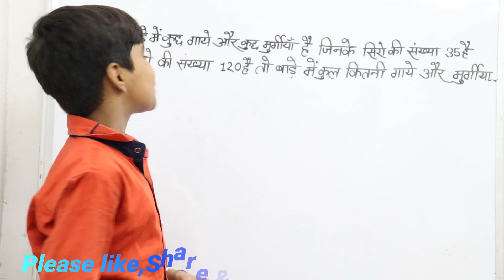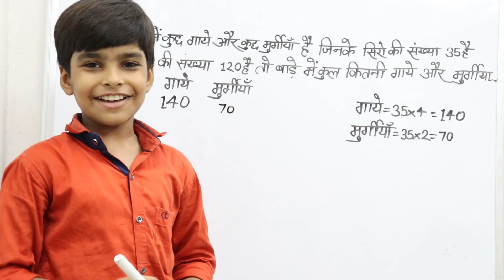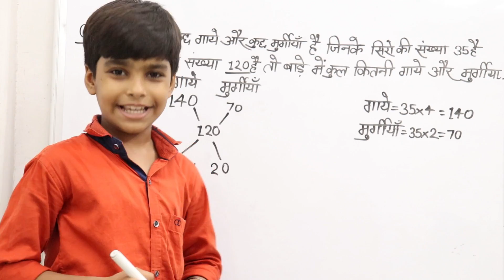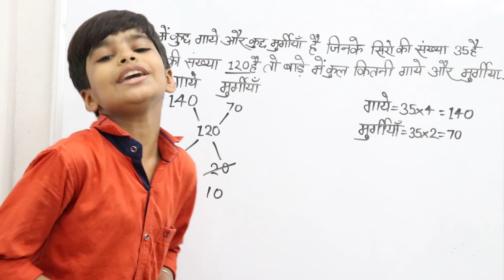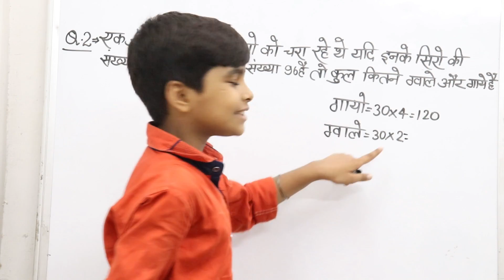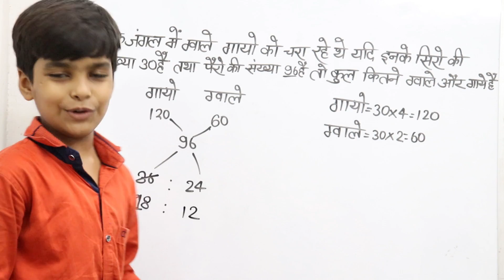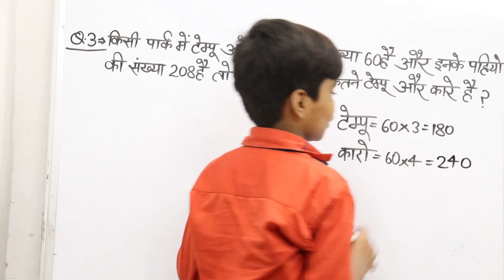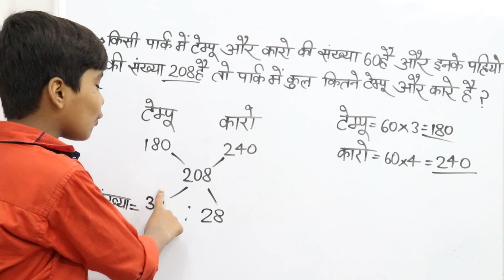गाय व मुर्गी वाले सवाल || सिर और पैरो वाले सवाल || अठन्नी व चवन्नी वाले सवाल - RN Glory (Chhote Sir)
Hello dosto swagat hai aap sab ka aapke apne channel RN Glory me aur aaj ki is video me ham aap logo ko bataenge ki Allligation method se ham ase questionko kaise solve karte hai

To dosto agar aapko ye video pasand aaye hogi to please is video ko like,Share & channel ko subscribe jarur kar digiega to milete hai aapni agli video me tabtak ke liye Jai Hind Jai Bharat